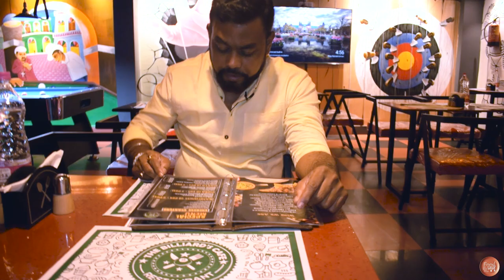My First Vlog || The Billiard's Cafe & Restaurant, Khardaha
It is a great experience at  The Billiard's Cafe & Restaurant, Khardaha, A great place to spend quality time with family & friends with good food. Unique concept with beautiful ambiance and food.